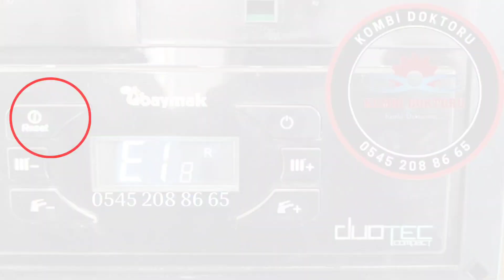Baymak Duotec Compact Kombi E 18 arıza kodu nedir? | Baymak Kombi arıza kodları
Merhaba arkadaşlar Bu videoda sizlere Baymak Duotec Compact kombi E 18 arıza kodundan bahsetmek istiyorum. Baymak kombi arıza kodları olarak yaptığım videolar ile sizlere yardımcı olduysam ne mutlu bana. Baymak kombi modellerinin hemen hemen tümünün arıza kodlarını sizlere paylaşmaya devam edeceğim. Umarım video yararlı olmuştur.